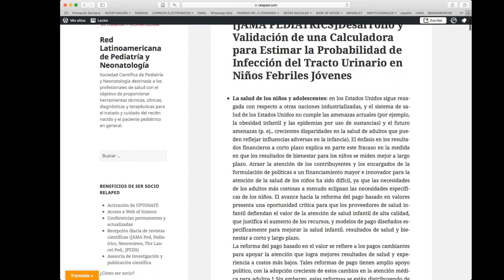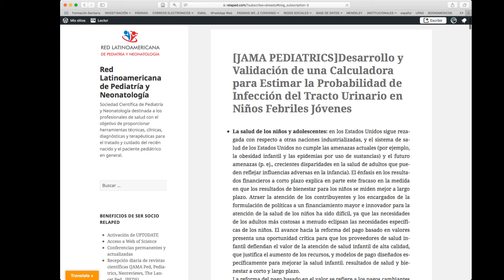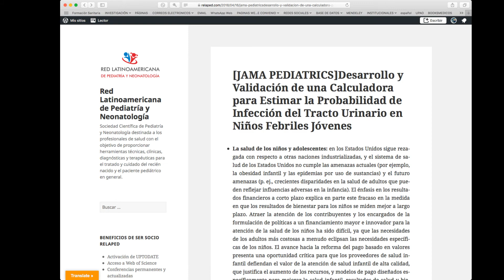PEDIATRIA: SUSCRIPCIÓN A relaped.com PARA RECIBIR ARTÍCULOS EN EL EMAIL AUTOMÁTICAMENTE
Recuerda:
2. En la barra lateral, vea hacia la parte inferior de la publicidad y luego ingresa tu email.
3. Revista tu email y confirma la suscripción

Recibirás directamente en tu email todas nuestras publicaciones